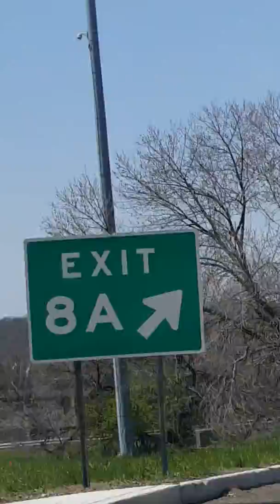ON MY WAY TO WEST ORANGE DINE MOVIE THEATER